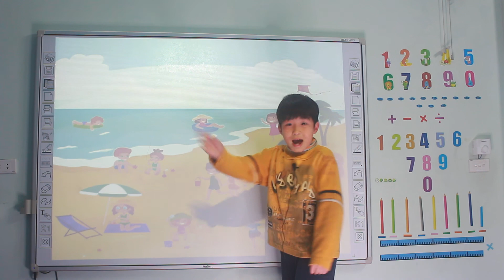Vũ Tiến Đạt - Tim- Oggy1 - Sun and snow - 14/01/2020